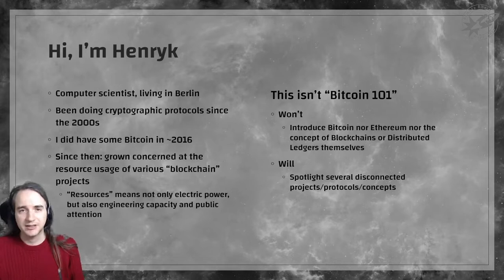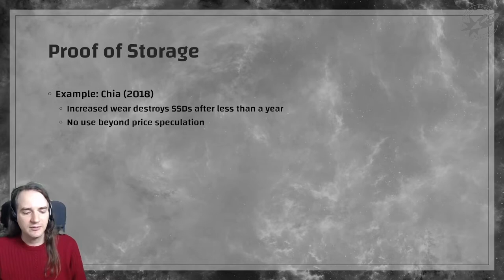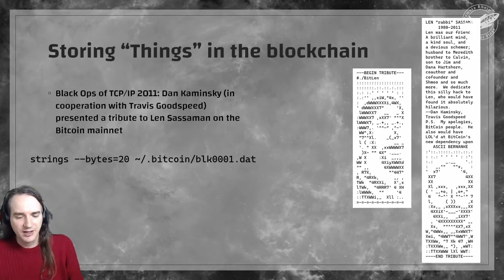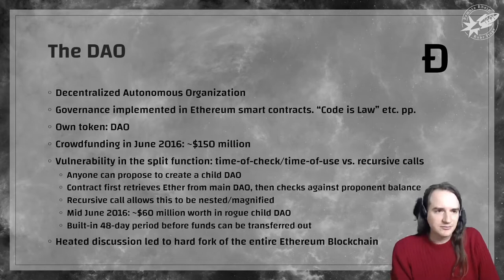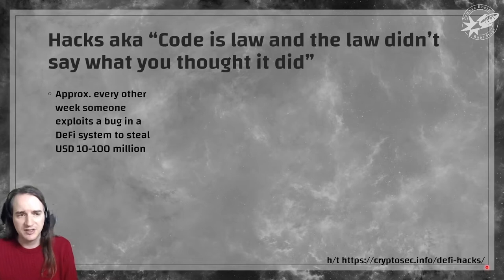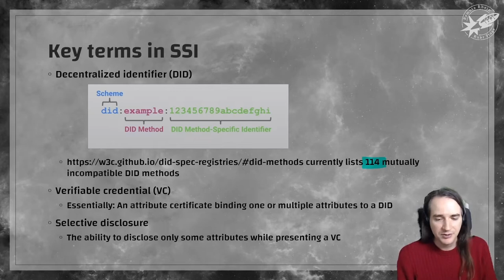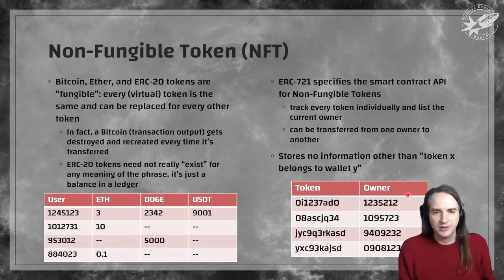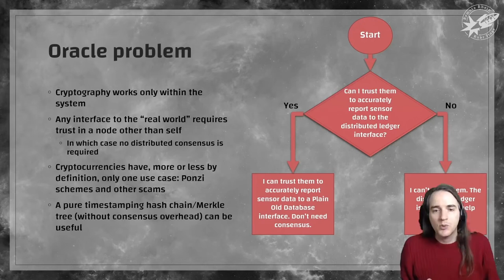Blockchain 102 and The Dark Side of Blockchain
Blockchain 102 and The Dark Side of Blockchain. I'll introduce a number of fascinating and intellectually engaging protocols and concepts, from Decentralized Finance (DeFi) to Self-Sovereign Identities (SSI) to Non-Fungible Tokens (NFT), in a way that is both technically accurate and unflattering.
How to Mine Bitcoin with 15 lines of Python Code
Create a BEP20 Token on Binance Smart Chain Tutorial
Learn how to build your own Cryptocurrency Trading Bot with Python

By now most people have heard of, and to a degree: understood, the core principles of Bitcoin and proof-of-work based blockchains. But the past few years have brought us a larger universe of related technologies, inhabited by "crypto" enthusiasts. This talk will venture beyond the basic Bitcoin blockchain to explain more advanced (and/or simpler) projects, and skeptically evaluate their uses. Spoiler: There Are None.

I will introduce a number of fascinating and intellectually engaging protocols and concepts, from Decentralized Finance (DeFi) to Self-Sovereign Identities (SSI) to Non-Fungible Tokens (NFT), in a way that is both technically accurate and unflattering.

As it will turn out, there really is not a single thing that can be solved with a blockchain that cannot better be solved in another way, except maybe for a single worldwide currency with low transaction rates and humongous externalized costs.

Still, the things are out there, draw in extreme amounts of engineering and cryptographical prowess, and provide for interesting (and at times: hilariously funny) case studies.

00:00 Intro
00:16 Herald
00:52 Hi, I'm Henryk
02:42 History
05:36 Po[X]
16:46 (Mis)using Bitcoin
25:23 Ethereum: From DAO to Defi
36:24 IOTA
40:26 SSI
50:49 NFT
57:51 Conclusion
1:00:50 Q&A Session
1:23:52 Outro